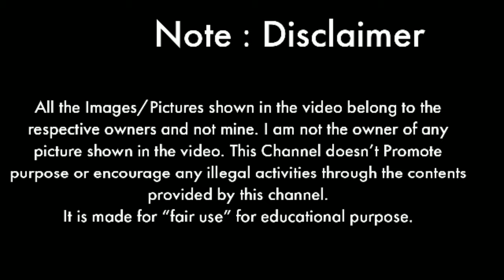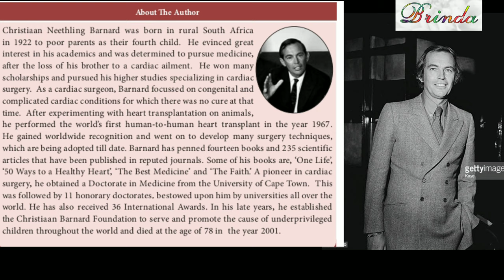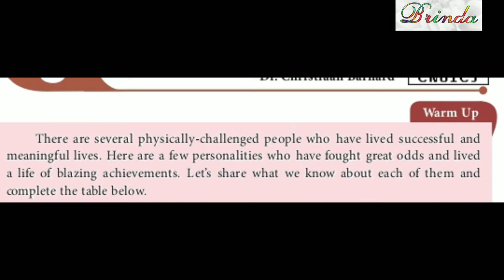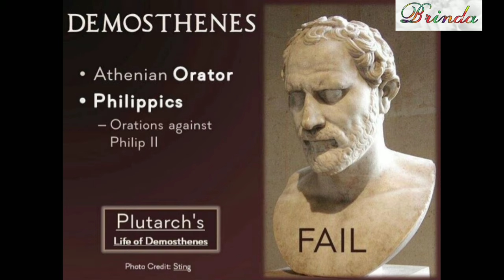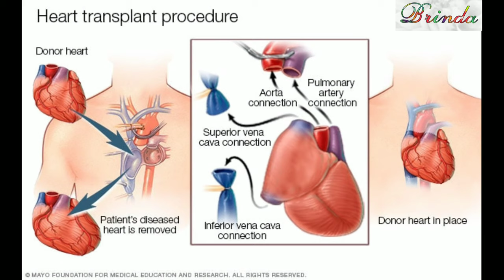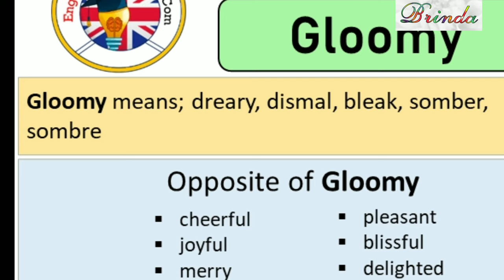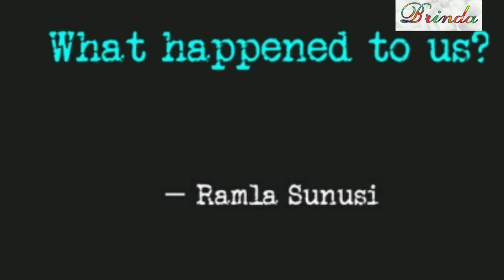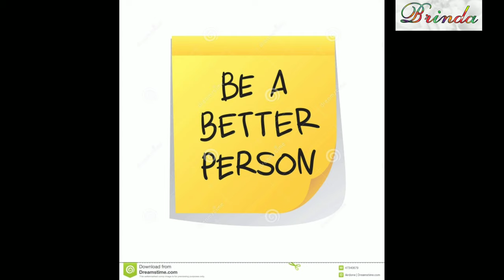In celebration of being alive part 1 class 12 unit 3 prose Explanation with images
credits image search  In celebration of being alive part 1 class 12 unit 3 prose Explanation with images ‎@BRINDA